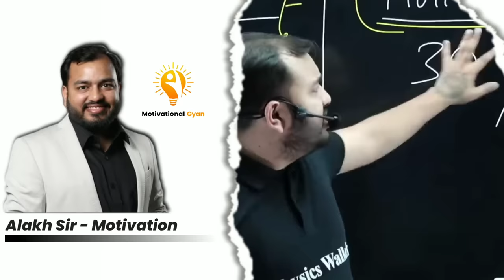Ignore करना सीखें और आगे बढ़े | Alakh Sir Motivation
Motivational Gyan 77
motivation
motivational video
alakh pandey motivation
motivational
motivational video in hindi
motivational speech
latest motivation speech
hindi motivation

Note - Motivational Gyan Is Not The Official Channel Of Physicswallah Alakh Pandey Sir.

We do not claim ownership of the original material used in this video, and it is intended solely for educational and entertainment purposes. We acknowledge the original creators and provide attribution where possible.